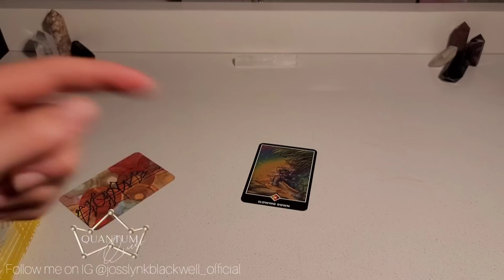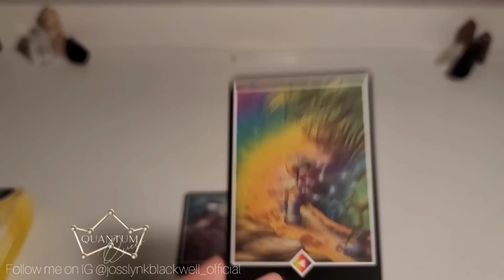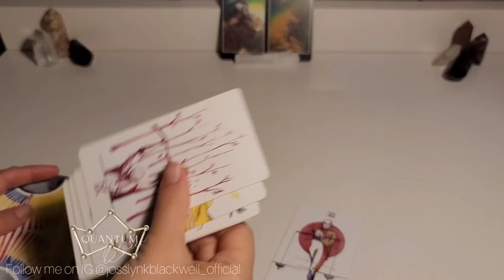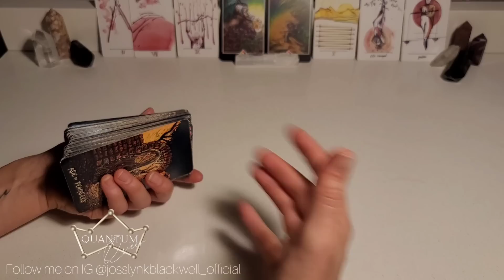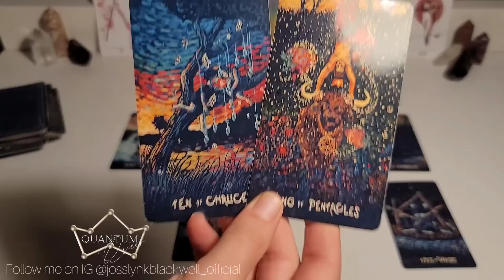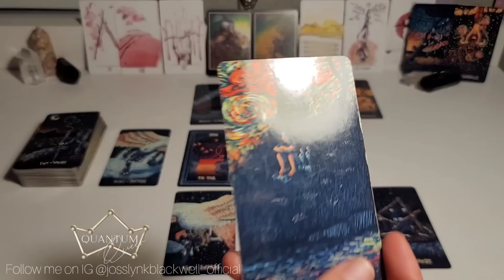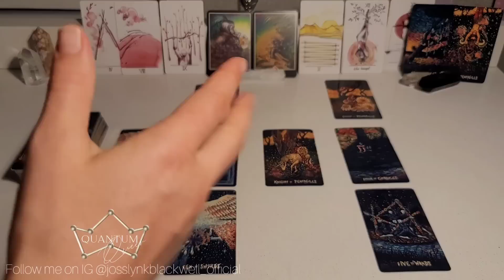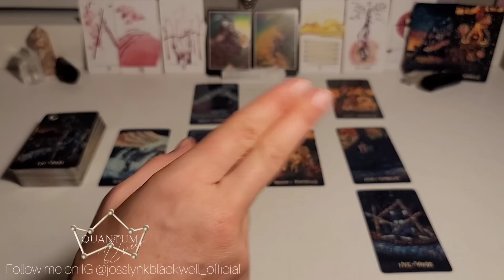Pisces - Something kept from you, always meant to be yours - Quantum Tarotscope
- The Unique Anatomy Tarot

Cards Recommended:
TAROT